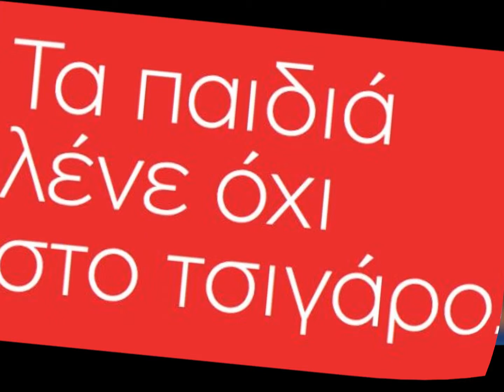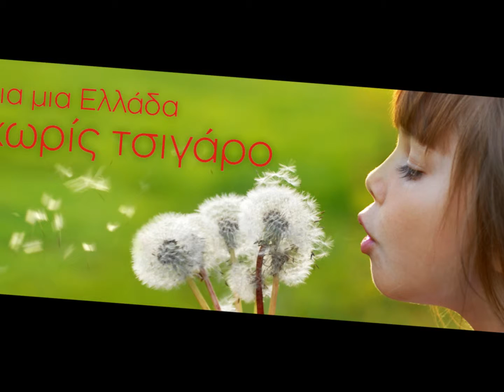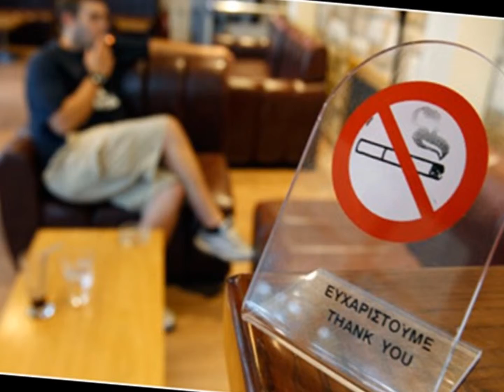Αγαπάω τη ζωή Α2